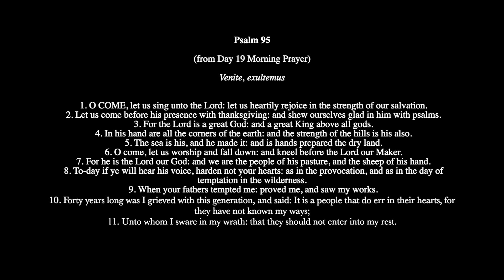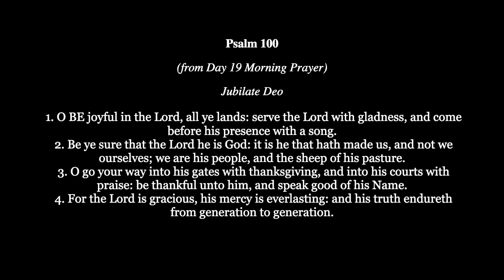Matins for Sunday 20th June 2021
Matins for Sunday 13th June 2021

Recorded at St. Andrew's, Leighterton, UK.
Reverend Richard Thomson
Hymn and anthem sung by Hawkesbury Choir 2020